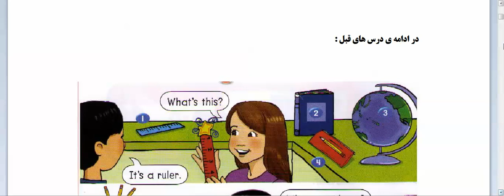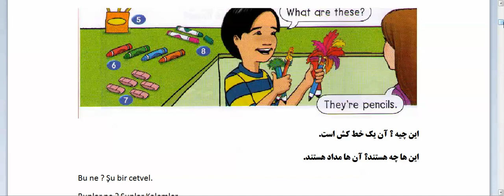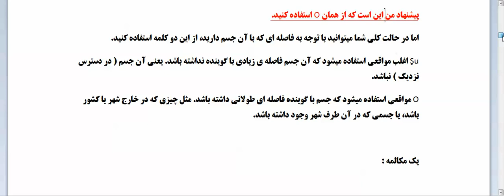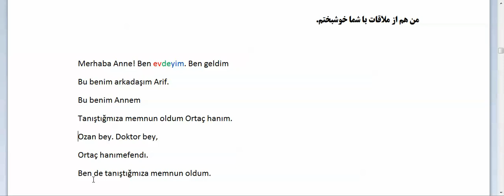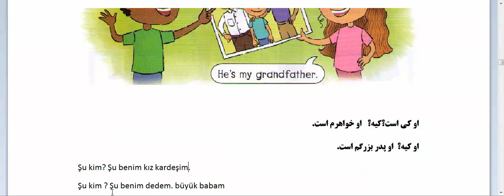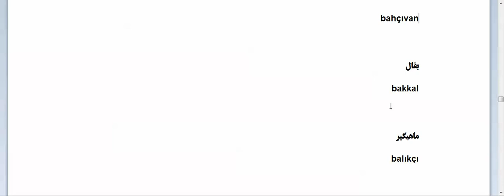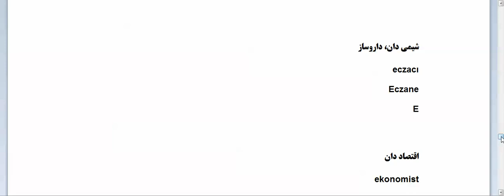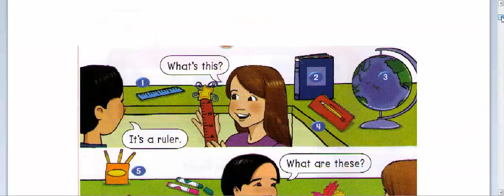مکالمه، کلمات پرسشی، مشاغل | آموزش زبان ترکی استانبولی – درس 26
در این درس با توجه به ضمایر اشاره ای که در دروس قبلی خوانده ایم، جملاتی را مثال میزنیم. تفاوت بین دو ضمیر "آن" را میگوییم. یک مکالمه با کلمات جدید داریم. با کلمه ی پرسشی "چه کسی" که قبلا خوانده ایم، مثال هایی مطرح میکنیم و جملاتی میسازیم. و مشاغل مختلف در زبان ترکی را نام میبریم.

▵ کتاب های پیشنهادی من برای یادگیری زبان ▵
کتاب استانبول | سطح مقدماتی
کتاب استانبول | سطح مقدماتی دو
کتاب استانبول | سطح متوسط
کتاب استانبول | از پایه تا پیشرفته
کتاب های موسسه یونس امره | از پایه تا پیشرفته

بهترین منبع یادگیری زبان فرانسوی
برترین منبع یادگیری زبان فرانسوی | از پایه تا پیشرفته

بهترین منبع یادگیری زبان اسپانیایی
اسپانیایی از پایه تا پیشرفته